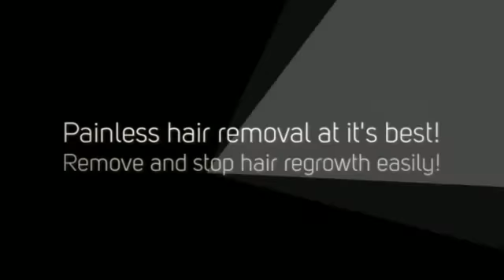no no hair removal review system 2013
- The best way to remove hair without pain and permanently is with the new NONO Hair Removal System.

I was recently browsing the web looking for evaluations regarding the no! no! hair extraction 8080 machine, however was unable to locate anything fascinating anywhere on the internet. It was virtually as if it was taboo. Then after a while I discovered a basic thread online about individuals's personal encounters without any no hair removal. I have actually chosen to produce this post to assemble people's experiences and total conclusion on no no hair removal. This is generally concentrated on the no! no! 8800 collection.

So concerning the no! no! reviews, especially the 8800 set (see profile) that can be taken advantage of on face hair as a result of the fact that various people have in fact been asking if the product really features- also my massage specialist. Well many thanks readers! We have some in the hair removal forum (review examinations) and would adore to have much more.

Now most company are more compared to willing to supply an example of their item for evaluation, due to the fact that they're actually positive in the exceptional and support the situations of how well it features.

That's where I discovered an excellent link that can offer consumers a testimonial duplicate of no! no! hair extraction at no added cost. This is essential because you could additionally assist much better this blog site by getting your free of cost no! no! hair cleaner and afterwards publish your comments here, which would aid me compile this blog, and enhance the hair connected products published.

Details About the Product:.

Regarding No! No! Hair Removal.

Although there are a great deal of hair elimination approaches like cutting, cutting, electrolysis, many of it generally does unworthy the moment, money and initiatives that are positioned in to them and nevertheless they do not last long enough. As an instance lessening annoyings skin and has to be done daily, reducing provides a face pains:). Although electrolysis is a last option, it's costly and its cost is well past the usual budget technique. So what's our other options?

No! No! Hair is suggested by lots of healthcare medical professionals worldwide, including including PHYSICIAN Dina Strachan.
It is a little device, to ensure that you can hold it beside you anywhere you go.
Precisely how does it function?

The gizmo is based on a brand-new, remarkable modern technology called Thermicon. This advancement uses scientific suggestions of thermal transmission to use a mild pulse of heat to the hair. It's a superior trademarked modern-day development that moves heat to the hair through a thermodynamic cable television. This renovation created adaptation of hair removal modern-day innovation used by professionals to a product which could be conveniently used in your house.

It lowers the hair advancement on your body and it's protected to make use of. The entire procedure is incredibly moderate and does not induce any type of kind of sort of loss to the skin. A great deal of especially, it has no prominent side-effects, as this treatment does not use any kind of type of chemicals.

With this product, you neither usage those chemical based lotions neither you will certainly have to do chopping. Regardless of you are a man or girl, if you utilize this device, you would certainly not require to press over shaving. The majority of most likely you would certainly adore this item.

Precisely exactly how commonly do you should use the No No Hair?

No! No! Hair should be used 2 times each week in the initial month. Outcomes would certainly be various among people. After a month, many of the people would definitely use it every other week and different other would certainly go notably longer in between application sessions.

Go to below to obtain your corresponding evaluation duplicate prior to it's late and permit us know exactly how no! no! hair extraction 8080 help you!